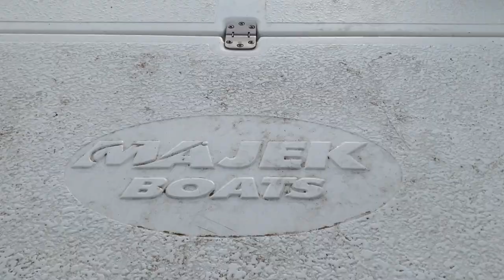Wade Fishing PORT MANSFIELD with JRZ LURES!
In this episode we take to the legendary bay system of the Lower Laguna Madre and do some Wade Fishing PORT MANSFIELD with JRZ LURES for redfish and speckled trout!

COME JOIN the BIGGEST FISHING CLUB in the U.S.
\/\/\/S\/\/\/A\/\/L\/\/T\/\/S\/\/T\/\/R\/\/O\/\/N\/\/\/G
***using this link to sign up helps grow the channel***

                             Fishiganmilligan.com

Add Me!

Baits…
3JD lures by Jim Jack

Rods I used in this video…